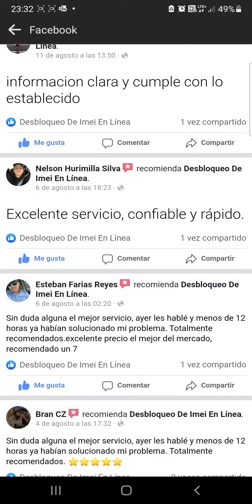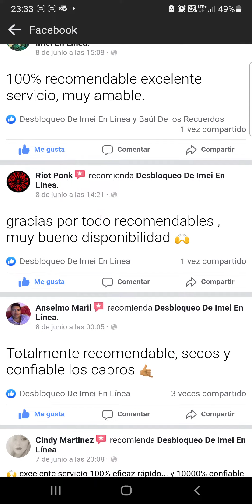Desbloqueo de Celulares en Línea (solo Chile)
¿TE BLOQUEARON EL CELULAR POR NO PAGO DE PLAN?
• LA RED MÓVIL NO ESTÁ DISPONIBLE.
• SOLO LLAMADAS DE EMERGENCIA.
• NO REGISTRADO EN LA RED.
• SIN COBERTURA.
• SIN SEÑAL.
• SIN RED.
Tenemos la mejor opción para solucionar tu problema.🔥
También contamos con:
✅ Registro | Homologaciones de celulares extranjeros en Chile.
✅ Liberaciones para el extranjero de celulares originarios de Entel.
✅ Desvinculación de cuenta Google.
✅ Reparación de Imei.
✅ Flasheos.